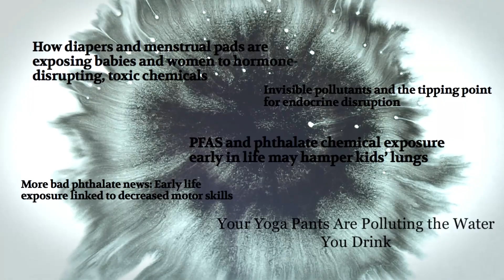Introducing Evolved By Nature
You can't see it, but the things we love are often full of chemicals that don't love us back. We're here to change that.

We're Evolved By Nature, a green chemistry company on a mission to create products that are cleaner, healthier and better performing. We take silk, a powerful and completely sustainable natural chemistry, and transform it into Activated Silk - a liquid ingredient that can replace harsh petrochemicals in products such as skincare, apparel and medical goods. We've already begun partnering with some of your favorite brands to enhance their products.